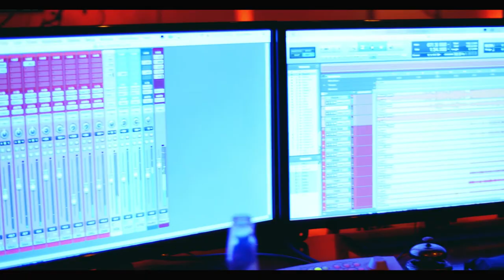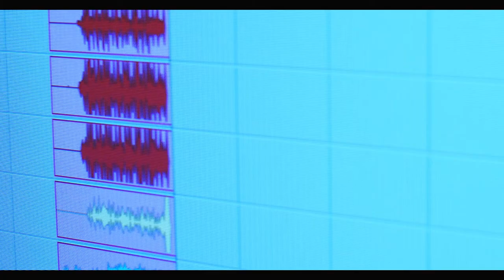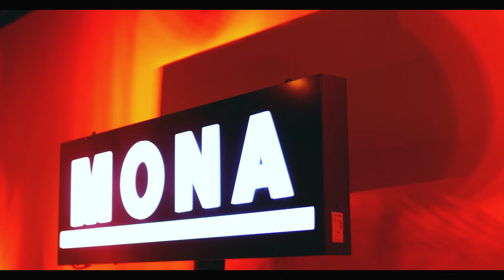MONA - Don't Shave My Coin (Live in Studio)